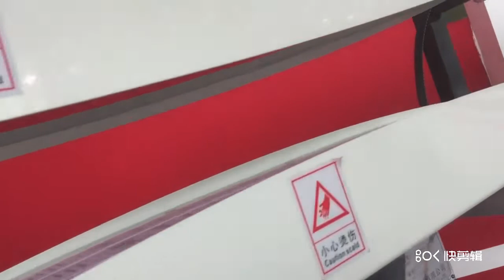Double Side Satin Nylon Care Label Flexo Printer (3C+1C)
Welcome leave a message if you are interested in our this machine!